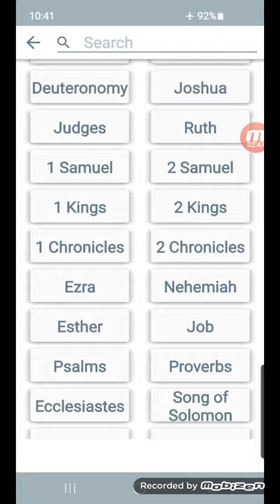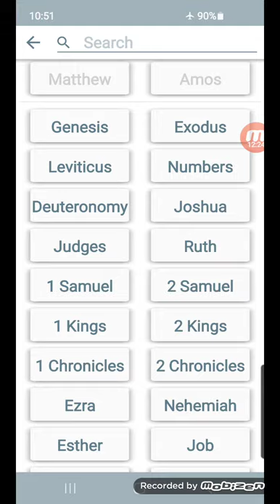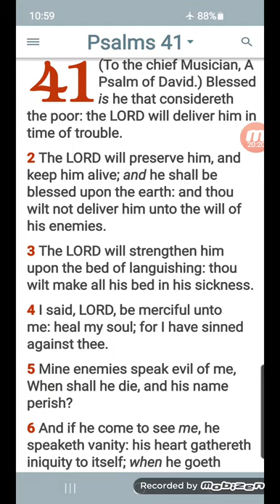exercise MERCY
Kal Halal YAHAWAH ba ha sham Yahawashi ba ha sham Rawchaa Qadash 2021 year of hastening the return of YAHAWAH wa Yahawashi GMS HOUSTON Greatmillstone Hebrew Israelites